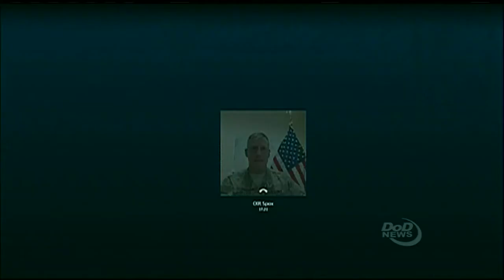Operation Inherent Resolve Pentagon Press Corps briefing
CJTF-OIR briefs Pentagon reporters July 27, 2016.